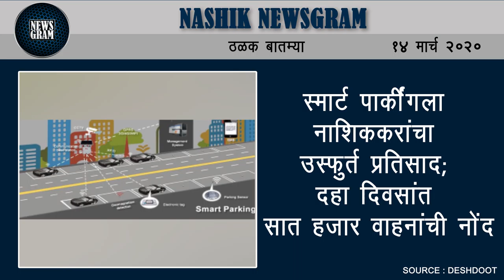नाशिकच्या सुपर स्पेशालिटी रुग्णालयात पीजी इन्स्टिट्यूट सुरू करणार | Nashik Newsgram | 14 Mar 2020